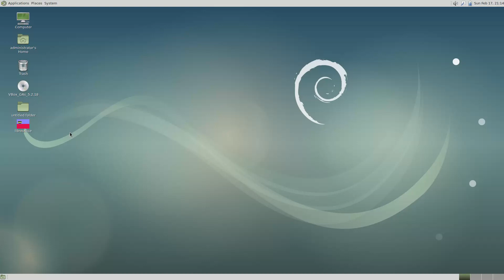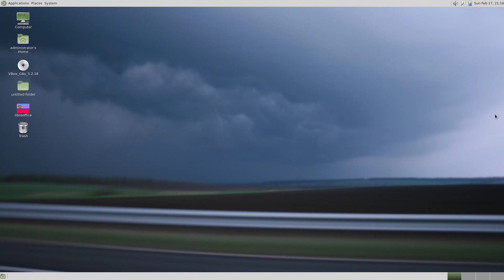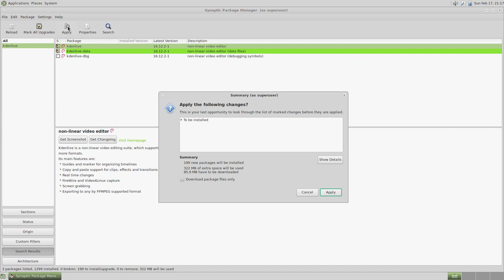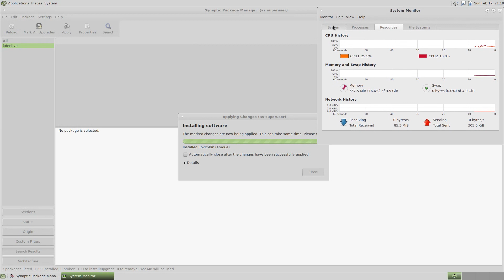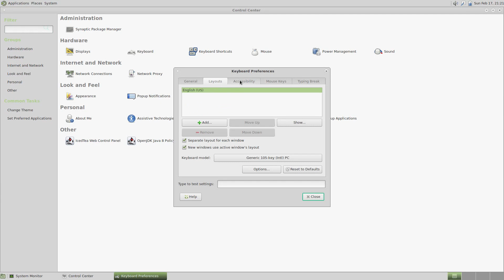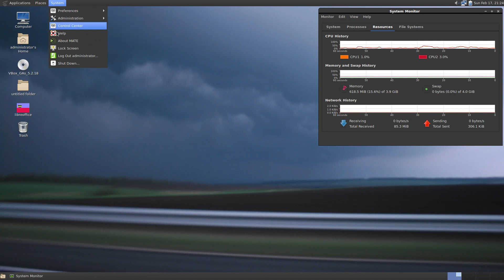Debian 9.8 MATE Run Through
In this video, we look at Debian 9.8 the MATE edition.  Enjoy!